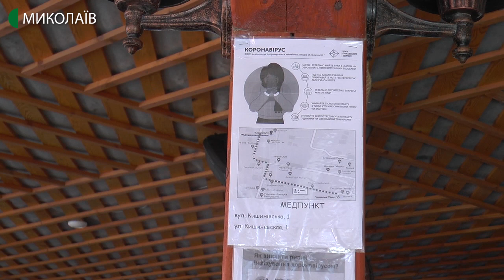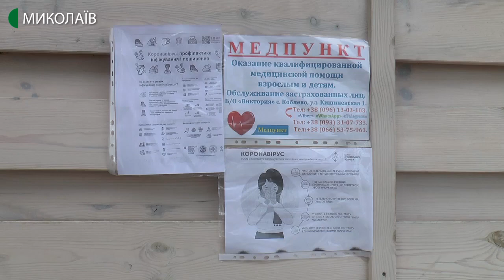На Миколаївщині перевіряють зони відпочинку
У Коблевому продовжує працювати робоча група з підготовки зон відпочинку Чорноморського узбережжя Березанського району. Станом на 23 червня вже перевірили 98 об’єктів. Із них 30 торговельних точок та 68 баз відпочинку, закладів громадського харчування, готелів тощо.